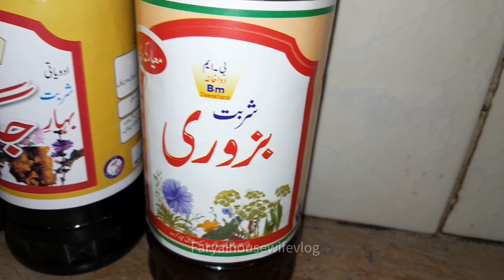Suji ka raseela halwa | Aloo Palak | Potato Spinach Recipe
Assalam o Alaikum❤️ WELCOME TO DAILY VLOG OF HOUSEWIFE

Hello everyone! Im housewife. I am a Pakistani Mom,
YOUTUBER & VLOGGER. I am so excited that you are watching
Daily vlog of housewife & I Welcome you all. In this vlogging channel
I will share daily vlogs of my daily life,sone delicious recipes,home and Kitchen
With you. You could also call me you friend and family. I need much of your
And press bell icon to get faster communicate with me.

Keywords👇🏻

chana dal palak recipe,dal palak recipe punjabi style,aloo palak recipe pakistani,palak aloo recipe,

palak paneer recipe#aloo palak recipe aloo palak recipe in hindi

Faryal 😍